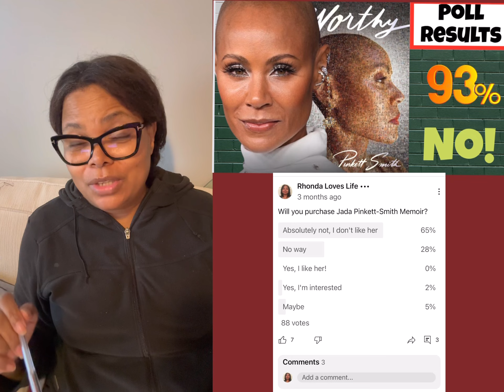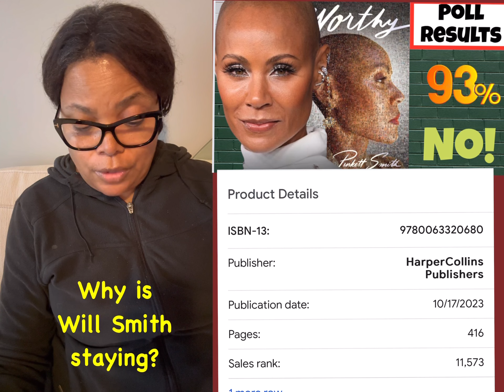Wow! Again, Jada Pinkett Wants To Be Heard, Will You Buy Her Book?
Jada Pinkett Smith’s new book “Worthy” is set to be released on October 17, 2023.  She’s been making the rounds promoting her book and telling all of her family secrets. Will it be enough to make her book a bestseller?
Not according to my polls.  Watch video to learn more.